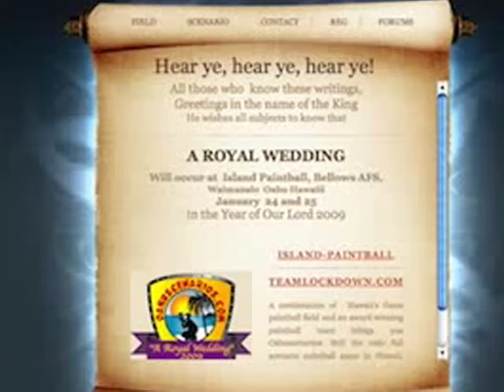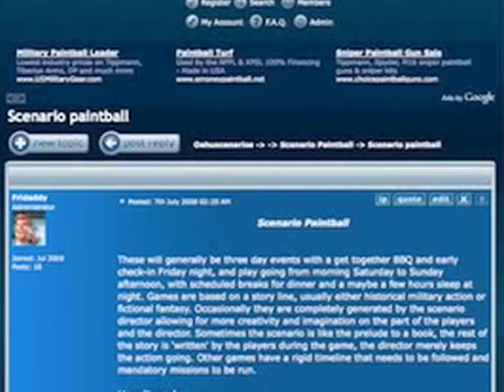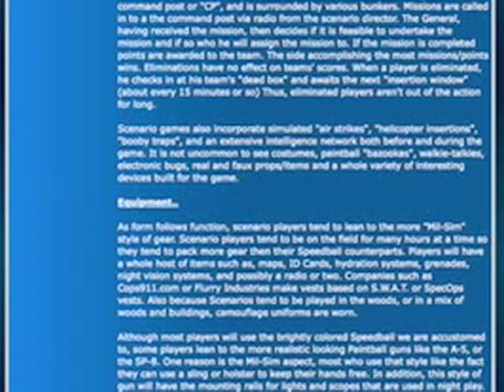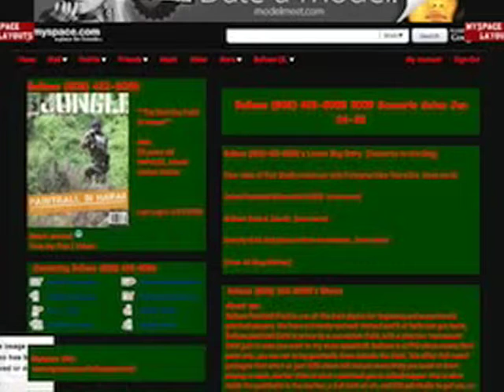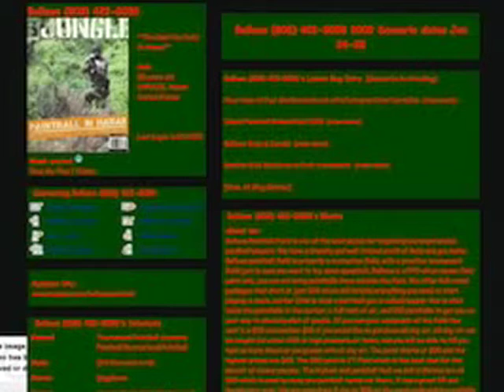Oahu Scenarios on PbLive 1/21/09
PART 1: After 2+ hours on the show, we FINALLY get Fridaddy from OahuScenarios on to talk about the upcoming game, the finer points of Hawaiian cuisine and ponder the lack of pineapple juice on a tropical island.